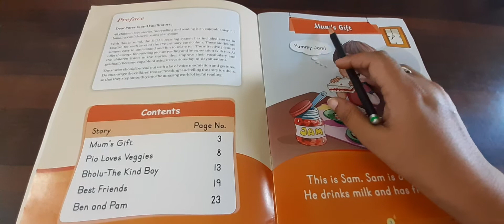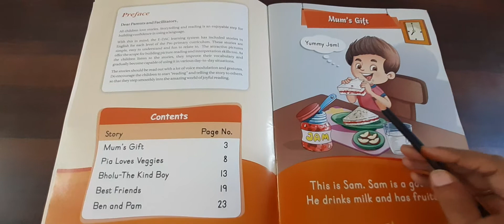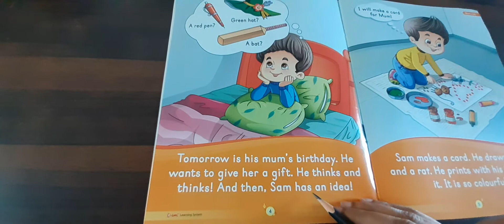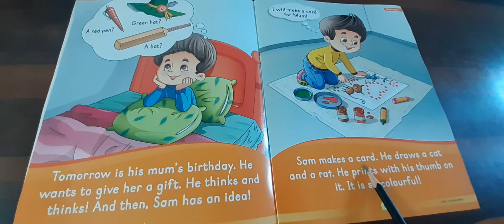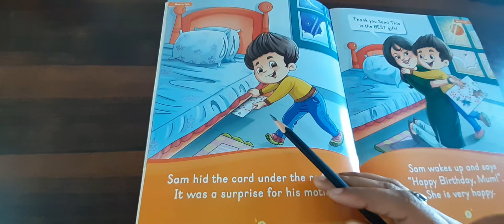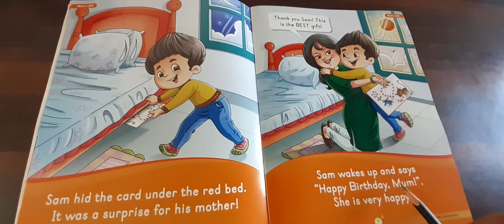Class - LKG ( Reading is Fun ) Session #1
Story Telling ( Mum's Gift )